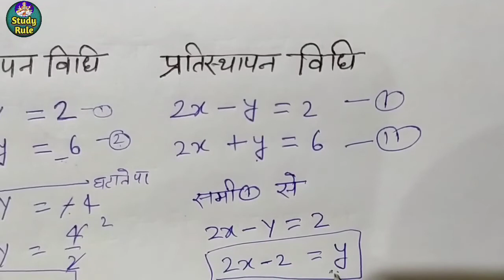प्रतिस्थापन और विलोपन विधि एकसाथ समझें। Pratishthapan aur vilopan vidhi |Pratishthapan by study rule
About Video:
Pratishthapan vidhi
vilopan vidhi
samikaran ke sawal
pratishthapan vidhi ke sawal
vilopan vidhi ke sawal
substitution method

Hii friends,

                 Welcome to,

                                ‼️  Study Rule‼️

दोस्तों आपके इस Channel पर आपका स्वागत है।

इस Channel पर Basic Math के Question, 0 Level से लेकर High school, Intermediate व प्रतियोगी परीक्षाओं में पूछे जाने वाले Question upload किये जाते हैं।

यह Channel उन विद्यार्थियों के लिए और सहायक है जिनको Math बिल्कुल नही समझ में आता है।

अगर आप 10th के Student हैं तो आप हमारे YouTube परिवार से जुड़कर अपने पढ़ाई को और बेहतर बना सकते हैं।

हमारे YouTube परिवार से जुड़ने के लिए हमारे Channel

                           ‼️Study Rule‼️

                                                            🙏  धन्यवाद  🙏